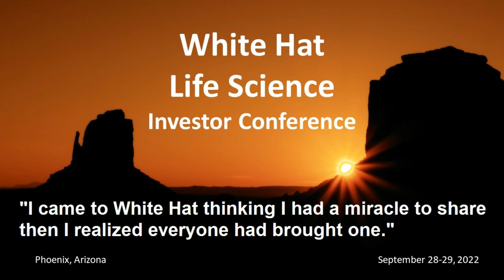What Comes Next: A conversation with Nick Shipley at White Hat 2022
AZBio President & CEO, Joan Koerber-Walker chats with Nick Shipley, Executive Vice President & Chief Advocacy Officer, Biotechnology Innovation Organization (BIO) at the White Hat Life Science Investor Conference on September 29, 2022.